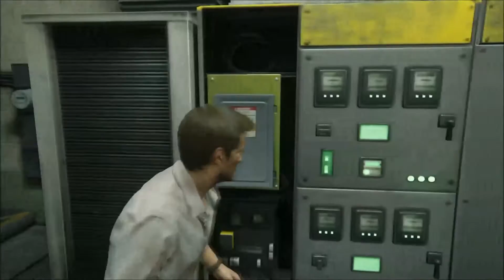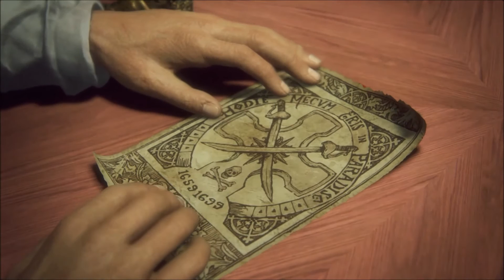Uncharted 4 - #7 | Que Grande Porrada Drake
▬▬▬▬▬▬▬▬▬▬▬ஜ۩۞۩ஜ▬▬▬▬▬▬▬▬▬▬▬▬▬
▓▓▓▒▒▒░░░ LEIA A DESCRIÇÃO DO VÍDEO ░░░▒▒▒▓▓▓
▬▬▬▬▬▬▬▬▬▬▬ஜ۩۞۩ஜ▬▬▬▬▬▬▬▬▬▬▬▬▬
Sigam me:

►ID PSN (Adicionem Para Jogarmos Juntos)
TitoSantos_77

► Dê LIKE com a mão xD